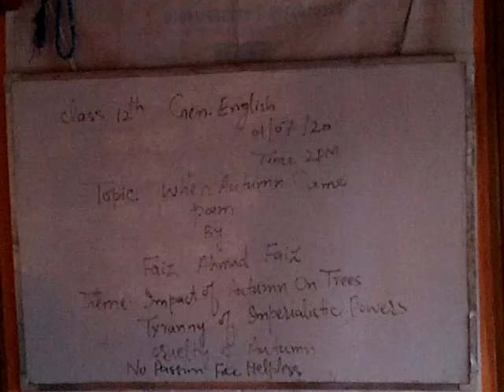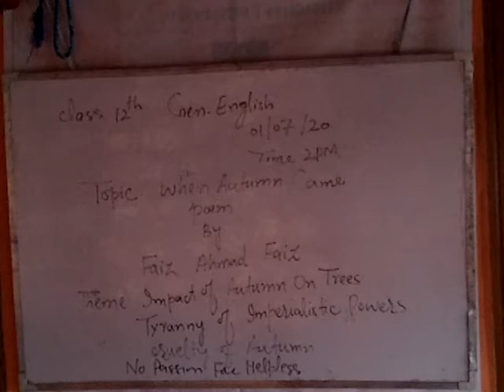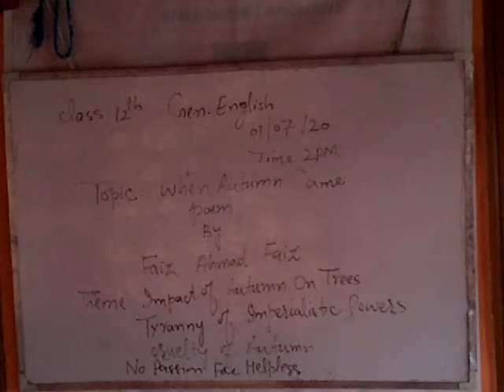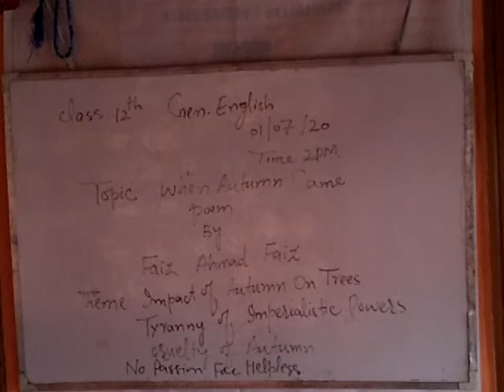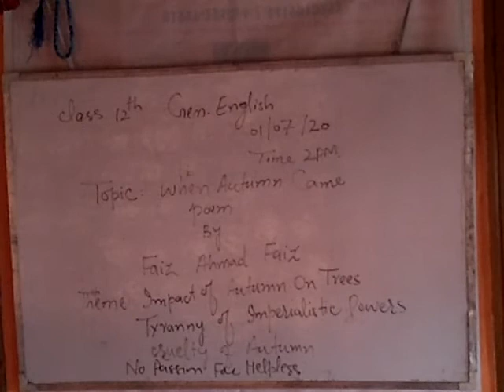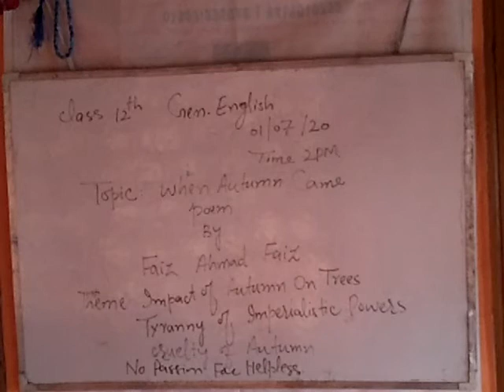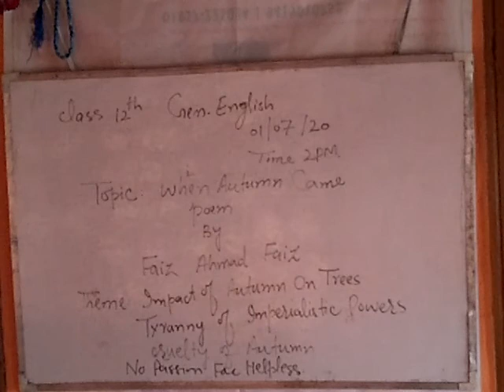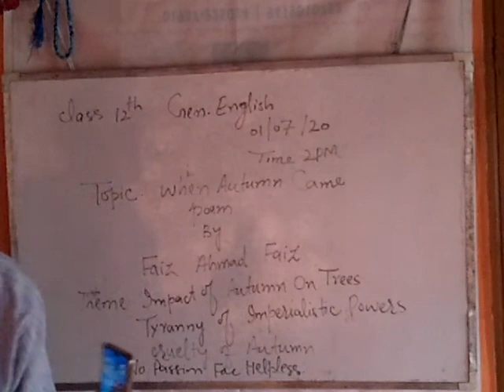When autumn came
Jkbose General English class 12th